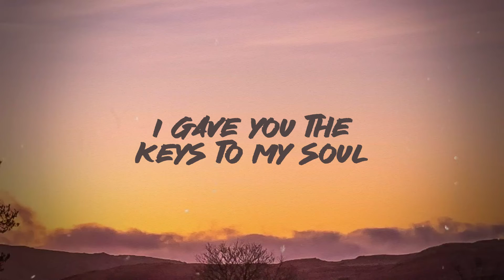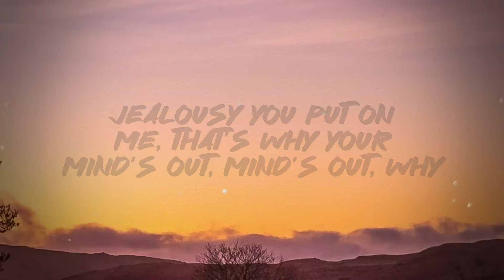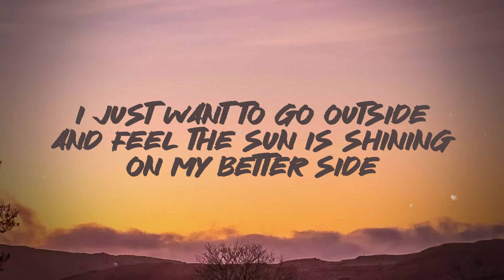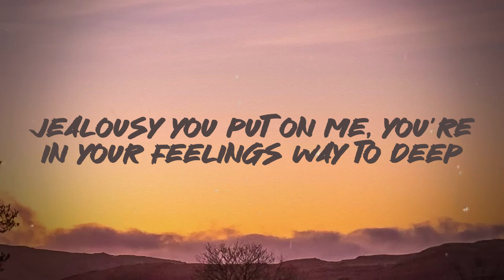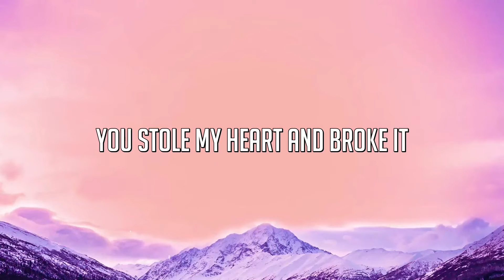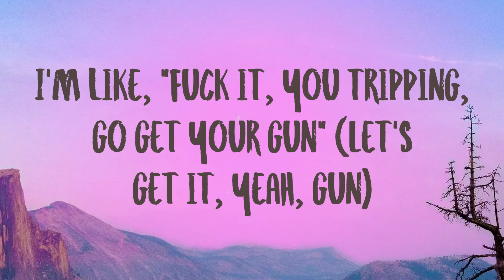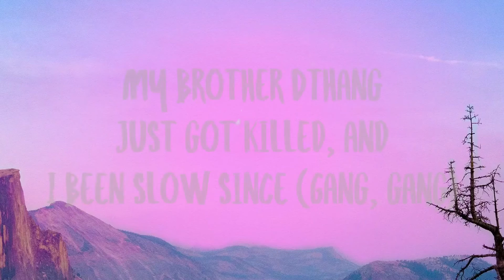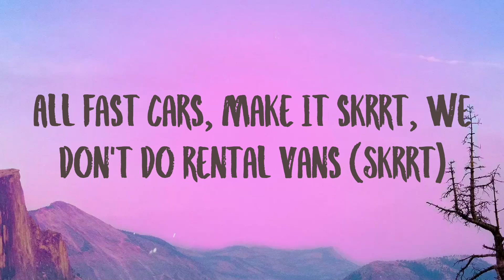jealousy - FKA Twigs [Lyric Song] 🎻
jealousy - FKA Twigs [Lyric Song] 🎻  jealousy - FKA Twigs [Lyric Song] 🎻